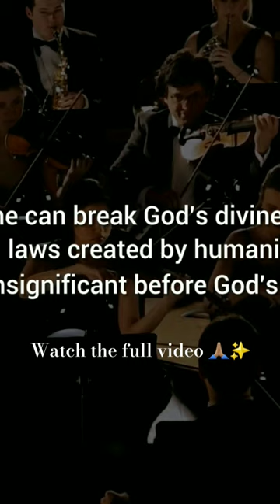Amma - Divine laws